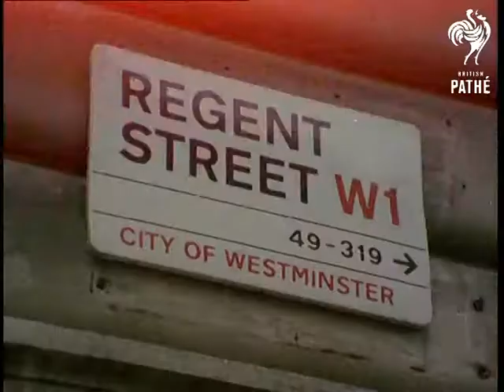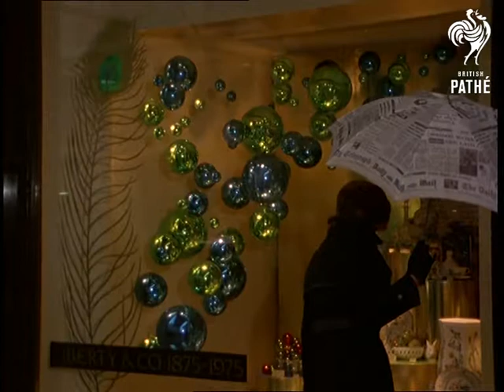Christmas In Regent Street (1970-1979)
Unused / unissued material - Colour material.

Regent Street, London.

Various shots of Christmas decorations in windows of shops in Regent's Street and of the street itself.
 FILM ID:3406.09